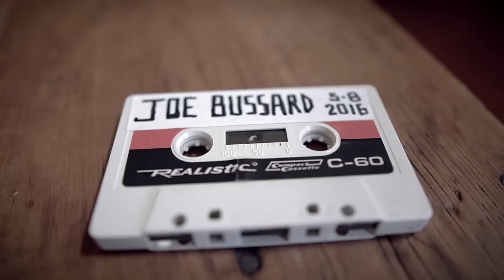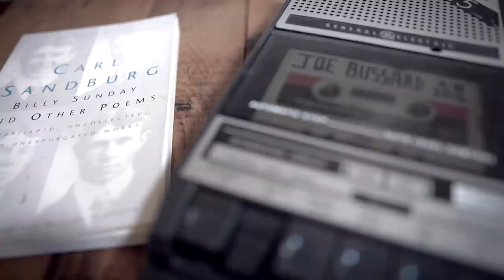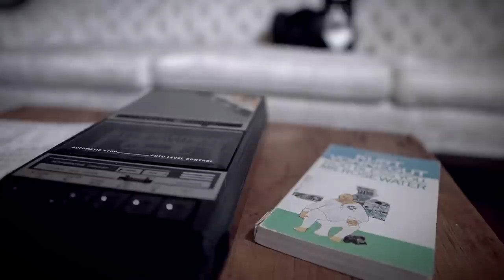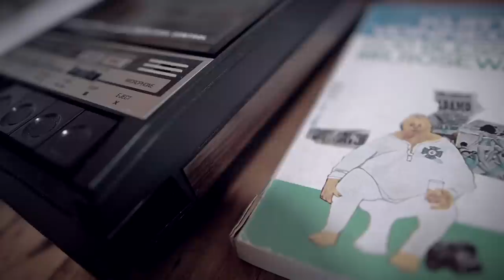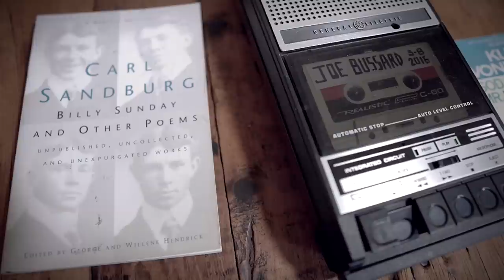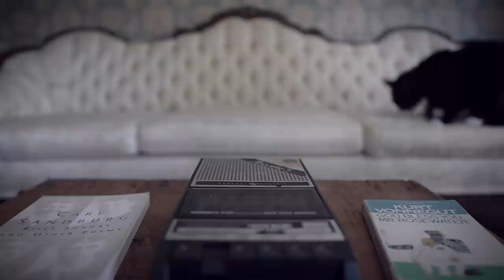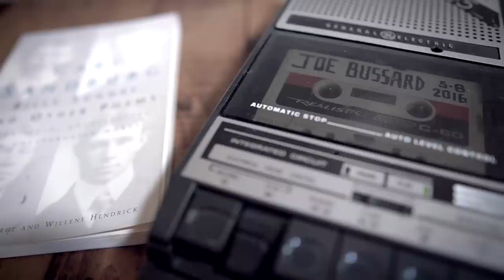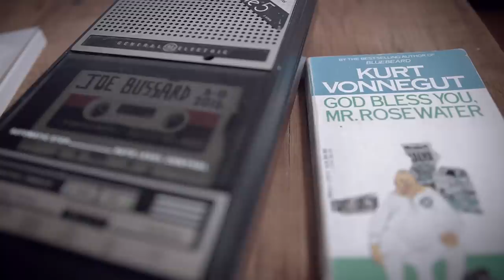The King Of Record Collectors -Joe Bussard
Joe Bussard had the largest collection of rare 78 rpm records in the world. This is an interview I did with Joe Bussard at a hotel room in Knoxville, Tennessee. Joe passed away a couple of days ago, so I figured I'd share this here.